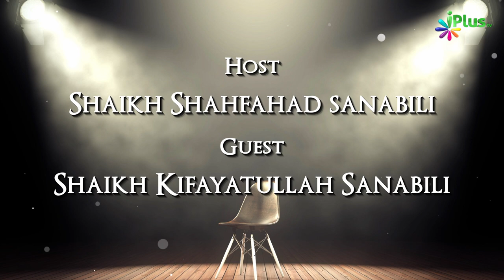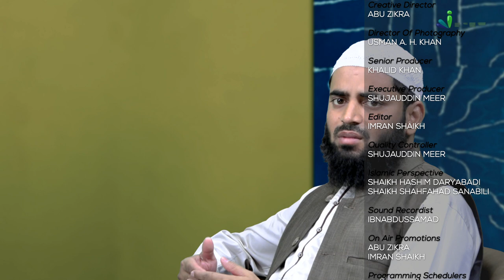Aqeeqe Mein Ladki Ke Liye Ek Bakra aur Ladke Ke Liye Do, Aisa Kyun? | Rubaru Ep 64 | Sk Kifayatullah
Aqeeqe Mein Ladki Ke Liye Ek Bakra aur Ladke Ke Liye Do, Aisa Kyun? | Rubaru Ep 64 | Shaikh Kifayatullah Sanabili | iPlus TV